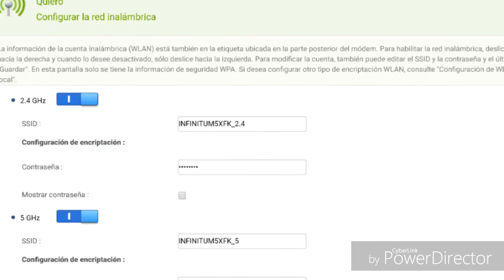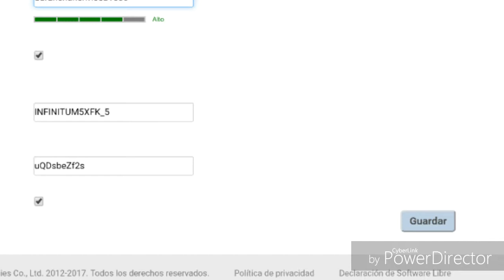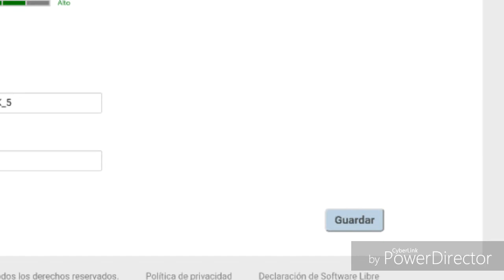COMO cambiar la contraseña del módem en 3 minutos (enrutador) TELMEX. Y recuperala si la olvidaste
En este vídeo les muestro como cambiar la contraseña de su módem o enrutador telmex.  De una manera muy fácil
También les sirve para recuperar su contraseña guardada   que  de seguro olvidaron
Te sirvió ?  De esta manera nos apoyas a seguir creciendo  y brindarle más contenido  okis